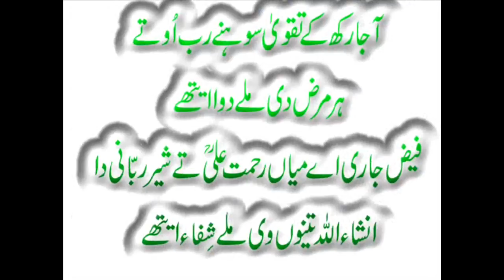Hub Shifa ,Porana Nazla Kera ,Khtam Porana ,,Herbal ,Zindagi,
Watch : Hub Shifa ,Porana Nazla Kera ,Khtam Porana ,,Nuskha,,Haji Sab Da,By Herbal ,Zindagi,